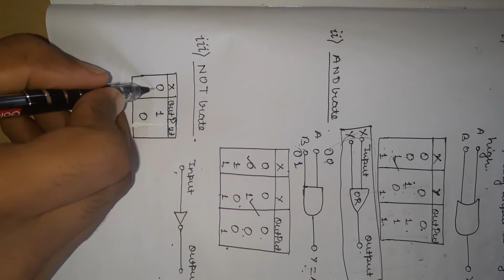Logic Gates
Topic for Jee Not for C.B.S.E